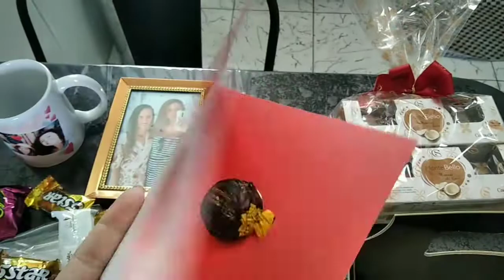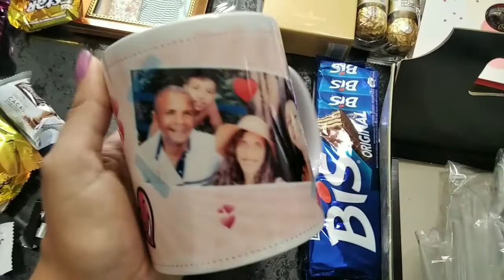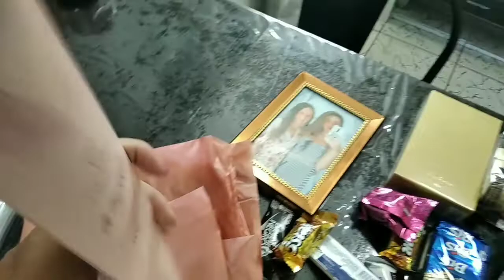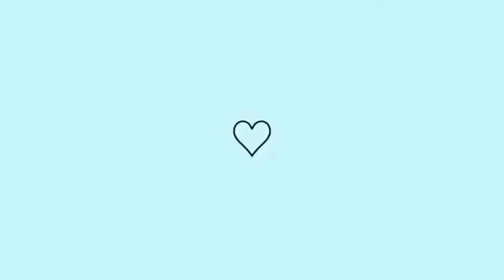MONTANDO CESTA DE ANIVERSÁRIO SIMPLES PARA MINHA MÃE!🎊❤️🥳